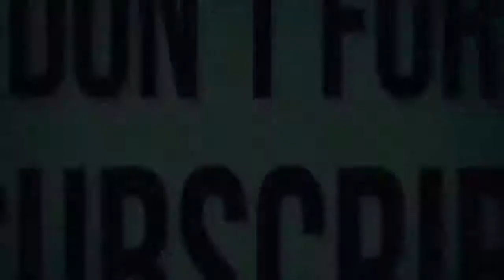ニュース - 辺見えみり 愛車の車内公開に「BMWですね！」「4シリーズかな」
「今日は天赦日＋一粒万倍日＋寅の日 ずっとあたためていた財布を新しくし、契約ごとも今日契約し、とてもいいお天気で、なんだかいい1日になったなぁ…」とつづり、愛車のシフトレバーなどが写った写真をアップした。
この投稿にフォロワーらからは「BMWですね！」「4シリーズかな」「ステキな車内ですね」などの声が寄せられている。